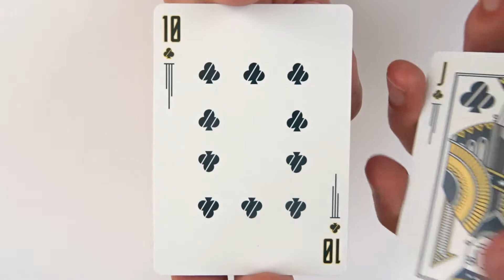RUN Bankroll Playing Cards by Murphy's Magic | Deck Review -Display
Murphy's Magic RUN Bankroll Edition - Playing Cards Review -Display